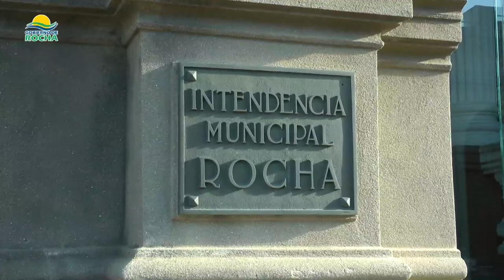Intendenta Flavia Coelho